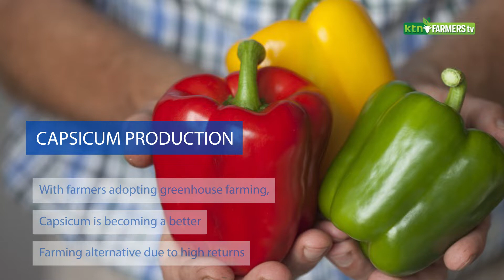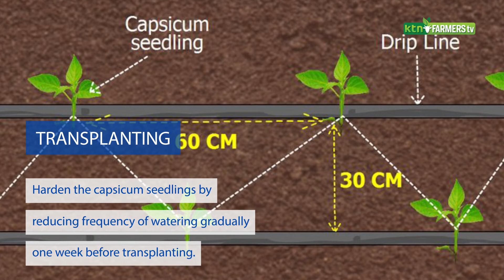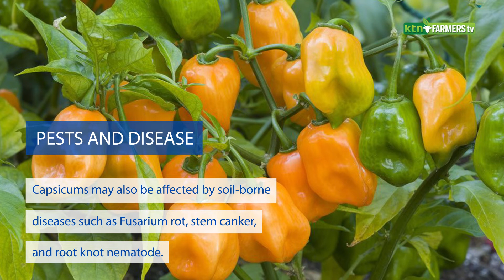Capsicum Farming in Kenya (pilipili hoho)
With farmers adopting greenhouse farming, Capsicum is becoming a better farming alternative due to high returns.
Capsicums or pilipili hoho are a hardy plant. All they require is a slightly warmer temperatures than tomatoes or cucumbers.
These varieties have a green primary colour. However, on ripening, some develop different colours including yellow and red among others.

SMS: 22071